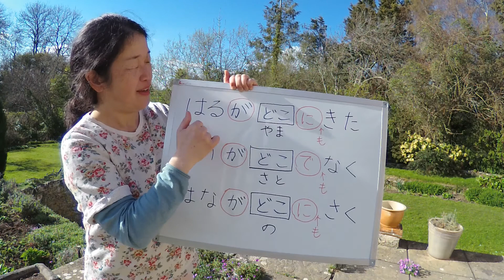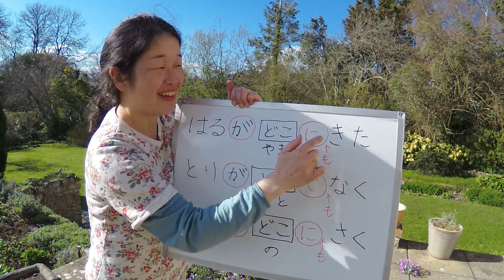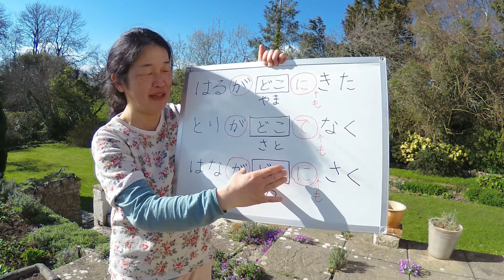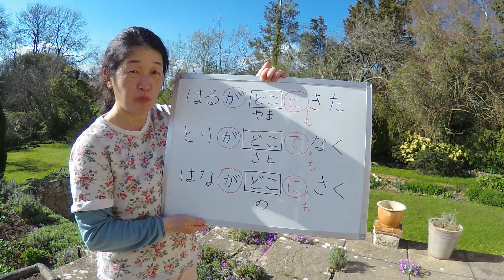Haru ga Kita (Spring has Come!) はるがきた with Violin: Let's Learn a Japanese Song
Haru ga kita! is a well known Japnese song for children with nice and useful language structures in learning Japanese.
Lyrics by Tatsuyuki Takano
Composed by Teiichi Okano
Focus for Language Learners:  Particles 'ga' 'ni' 'de'
春が来た　はるがきた　どこにきた
山にきた　里にきた　野にもきた
花が咲く　はながさく　どこにさく
やまにさく　さとにさく　のにもさく
鳥が鳴く　とりがなく　どこでなく
やまでなく　さとでなく　のでもなく
Part 1: Shoko sings through the song
Part 2: Repeat after Shoko, phrase by phrase
Part 3: Sing along with Shoko's violin

Part 4: Japanese grammar exercise for learners of Japanese (focus is on the particles, が、に、に、も
　    が　ga＝subjectd marker
       [ Place]　に　くる　= come to [ Place]
       [Place] 　に　さく　= bloom in [ Place]
       [Place ] 　で　なく　= action verb in [ Place]

When you do something in a place, the particle is place -'de' followed by verb.
図書館で勉強します。...study in the library.
レストランでごはんを食べます。 eat in a restaurant.

Why 'ni' saku?  (bloom in 'place')
When talking about plants, the particles are often 'ni', not 'de'.
Plants do not move around, so you use 'ni'.
i.e.  庭にりんごの木を植えた。その木に花がさいて、りんごがなった。
　　枯れ木に花を咲かせましょう。(from hanasaka-jiisan)
　　となりの庭に柿がなっています。 畑にトマトが実をつけています。
　　校庭に桜が咲いています。　　　（not 　庭で、畑で、校庭で）
Let me know if you have other good examples.　　Thank you.

Violin: Shoko